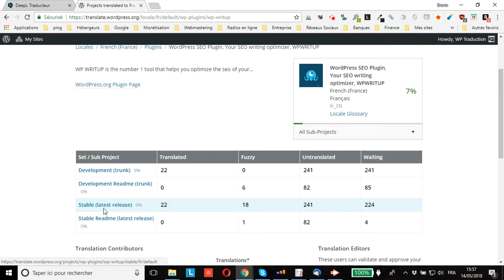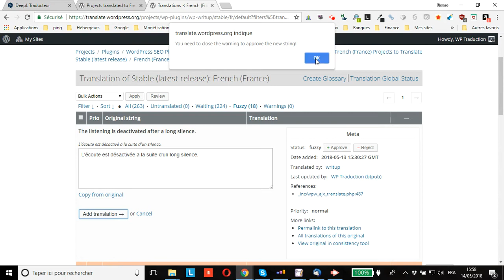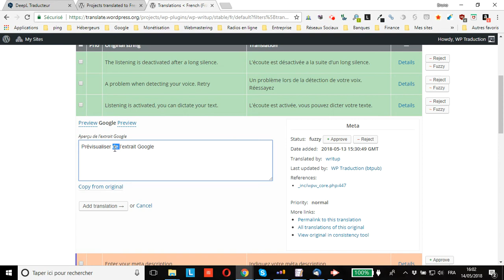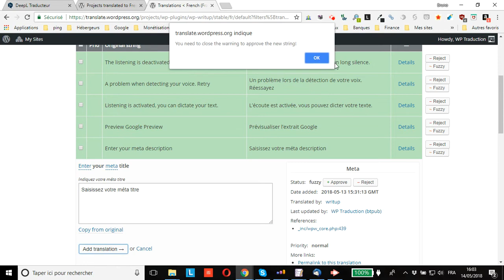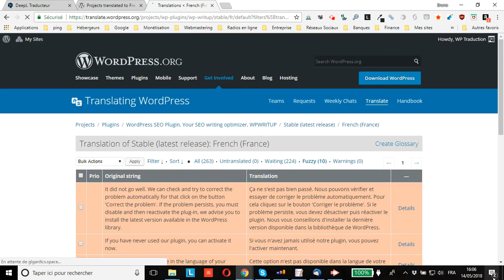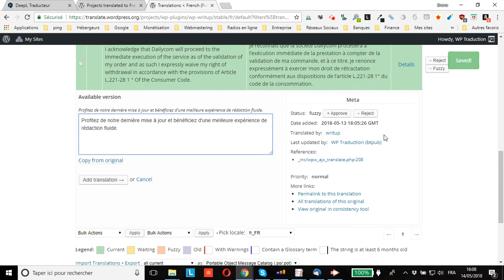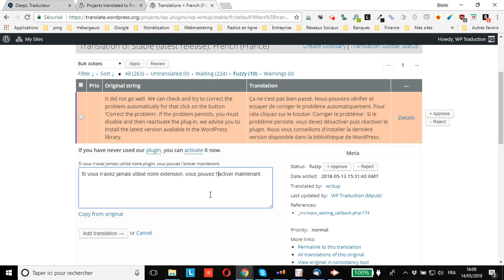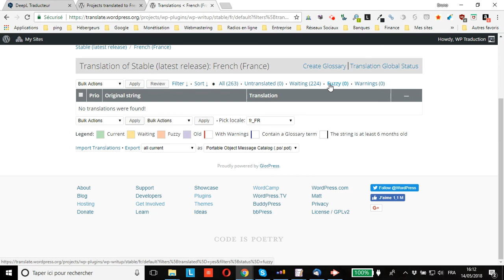Quelques unes des erreurs de traduction WordPress les plus répandues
vous montre quelques unes des erreurs de traduction WordPress les plus répandues, pourquoi ces propositions sont refusées ou mises à revoir (fuzzy) et comment les corriger.
Retrouvez mon tuto sur comment utiliser l’outil de traduction en ligne mis à disposition pour les extensions & thèmes disponibles sur le dépôt officiel WordPress
Installez le clavier étendu de Denis Liégeois pour vous simplifier la typographie française